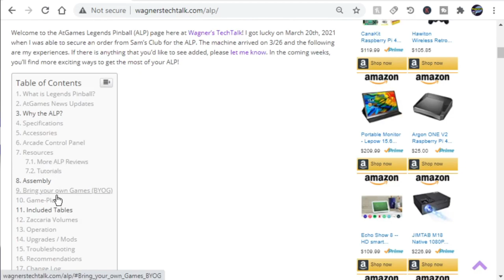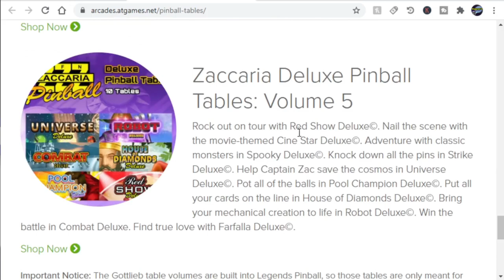Zaccaria Deluxe Pinball Tables Volume 5 - AtGames Legends Pinball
In this video we'll take a look at the 10 tables included in the Zaccaria Deluxe Pinball Tables (Volume 5) for the AtGames Legends Pinball.  This volume includes some impressive character animations, lighting effects, animated scoreboard and more.

Chapters
00:00 - Introduction
00:36 - Prelude
01:11 - Game Play of all 10 tables
07:33 - Closing

Or join me on one of the following social media sites...